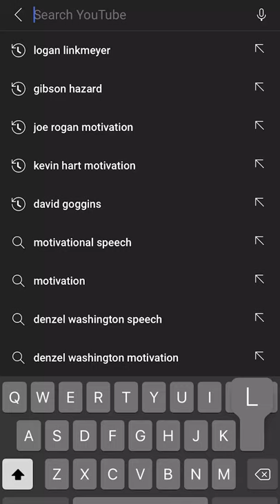What its Like Filming Steph Curry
This breaks down how I got to film the greatest shooter of all time... Stephen Curry.  As some of you don't know I collaborate with D'Angelo Russell and this video just breaks it all down for you.  Bottom line is filming steph is an honor and something I never knew I would be doing.  Follow along for more videos and let me know if you want me to make more of these types of videos.

My Gear

Go To Camera
Go to in game lens
Go to wide angle lens
memory cards
favorite drone
drone memory card
camera bag
action camera
handy cam
big handy cam

my favorite “budget” items
in game lens
action camera

“Dream” items
camera bag